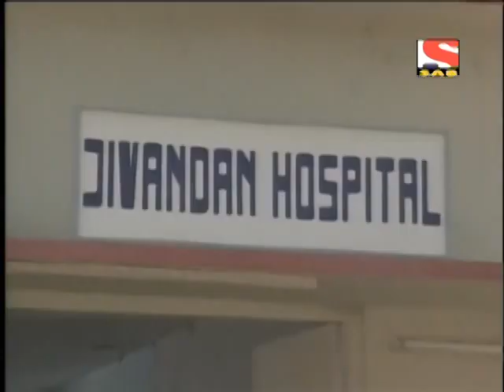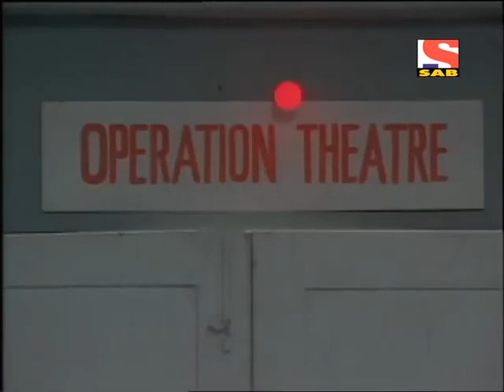Office Office | Episode 6 | Musaddilal takes his wife to Hospital.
Office Office Episode 6

Musaddilal takes his wife to Hospital.